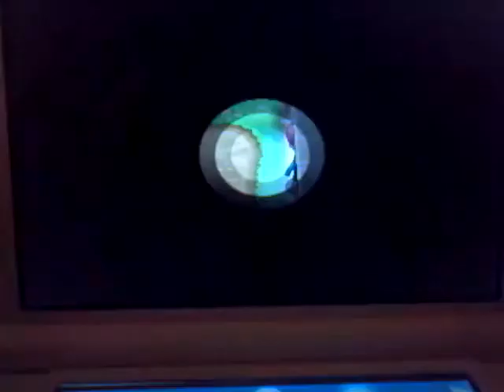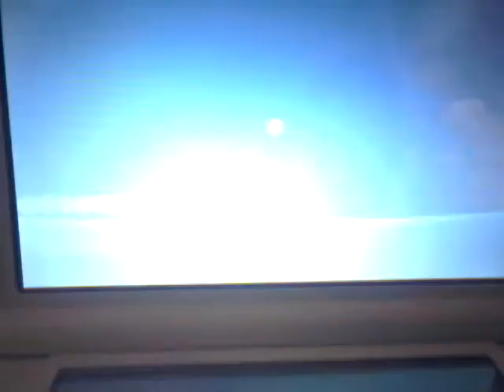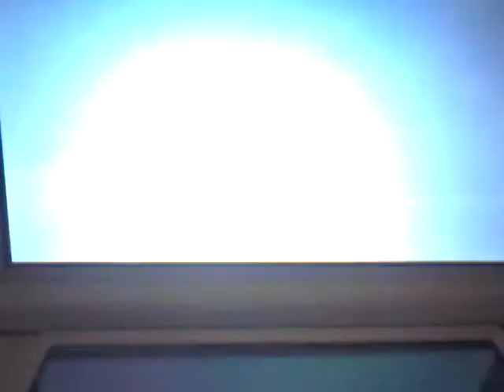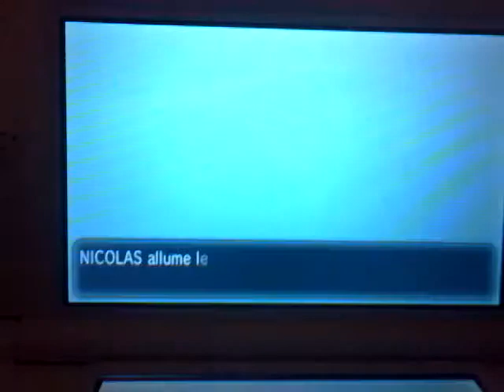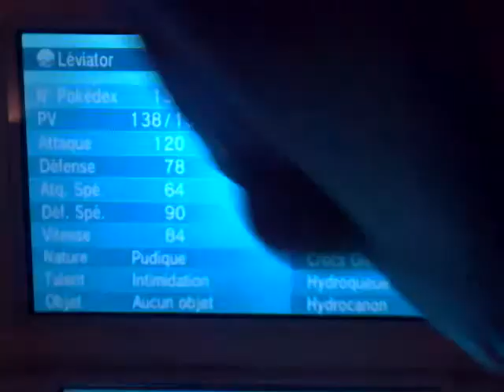Pokémon x : route victoire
Je vous fait découvrir la route victoire et tous ses pokemon